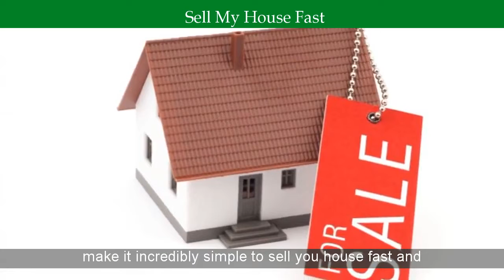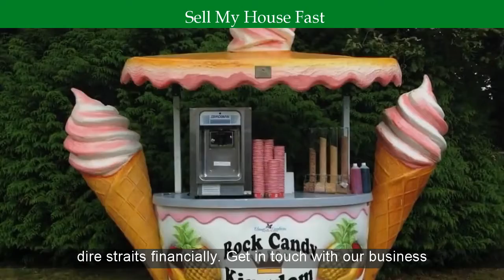How To Sell My Home For Cash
Searching for How To Sell My Home For Cash
What Are the Advantages Of Selling My Home For Cash? - Bankrate.com
Selling Process in North Las Vegas, NV - I am selling my home to a cash buyer, What are the Necessary steps to sell without involving a ...
cash sale on a home means skipping the time and hassle of buyer financing; but it can ... It is possible to sell a home for cash and make a large profit, but it's also possible to get scammed. ... What Paperwork Do I Need to Sell My House?
I am selling my house without an agent for cash, do we need to have a ...
I am selling my house without an agent for cash, do we need to have a closing or can I just transfer the deed to him in his name? Find answers ...
What are the advantages and disadvantages of selling a house for cash
Some of the advantages of selling a home to a house cash buyer are ... My friend just sold his house, which was based near Hampton Road in ...
How to Sell a House Off Market Without a Real Estate Agent for Cash ...
Buying houses below market value is my specialty, but I also sell many ... some people want to sell their house as fast as possible and for cash.
How to Close a Cash Real Estate Transaction In-House (Full DIY ...
I close a real estate deal in-house, my closing checklist includes the When I am buying or selling a property with a cash sale (most of my deals are ...
HomeVestors: We Buy Houses | Cash For Homes
need to sell my house!" We hear that a lot here at HomeVestors of America®. Also known as We Buy Ugly Houses®, HomeVestors is the number one home ...
Pros And Cons Of Selling Your Home To A Real Estate Investor - Forbes
or perhaps you've even received an offer to purchase your home from a real estate investor. ... Cash Offers - Quite often investors are willing to pay cash for a ... the purchase; do they want to buy my home to resell it for more?
Sell My House Fast | Sell Your House For Cash | We Buy Ugly Houses
#1 home buyer, We Buy Ugly Houses can buy your home for cash in less than 7 days!
Info directly related to  How To Sell My Home For Cash:
cash sale real estate contract, how to close a cash real estate transaction, benefits of cash offer on house, process of selling a house for cash, cash sale real estate closing, selling house for cash review, sell house for cash reviews, advantages and disadvantages of cash sales